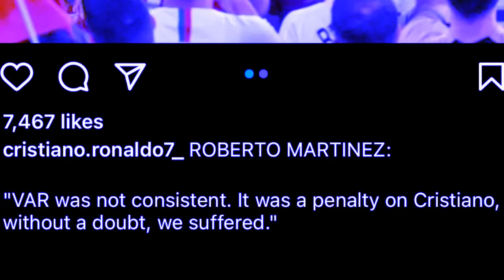namar ba don ka jingim u ronaldo ha ka thmier ka jingma pynkhlain ka ri germany iaki bor pulit